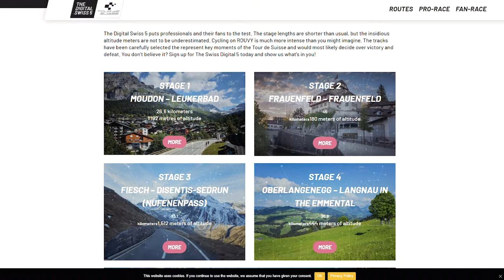George Bennett Reveals Jumbo-Visma's Digital Swiss 5 Tactics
George Bennett of Team Jumbo-Visma reveals tactics for the virtual Digital Swiss 5 stage race, which you can watch live and on demand on FloBikes.